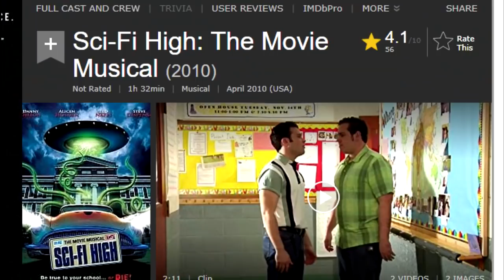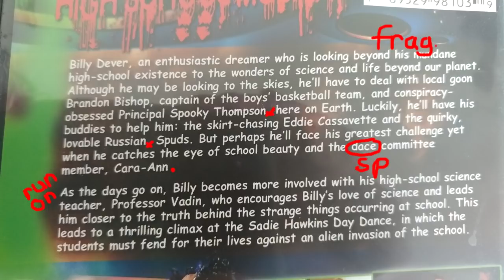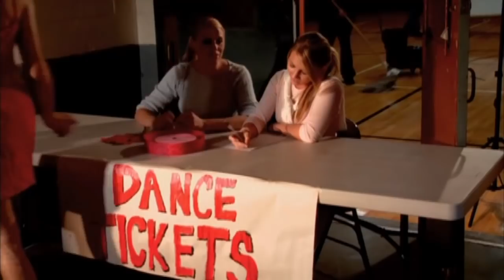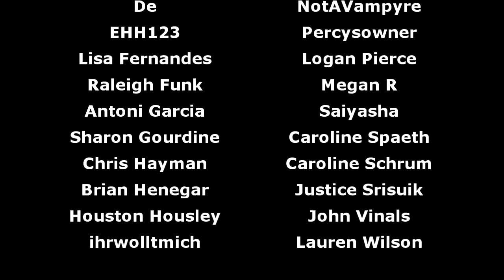Sci-Fi High: The Movie Musical (Musical Hell Review #63)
It's too late for Diva; get out while you still can.

Be sure to check out my awesome title card artist, Miriam Gronli!